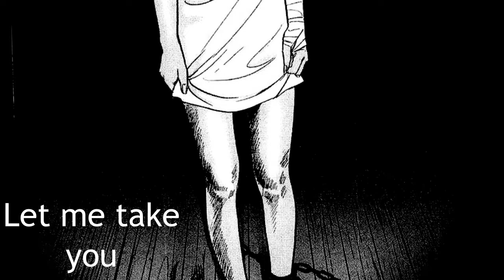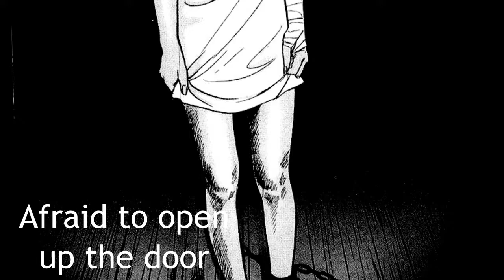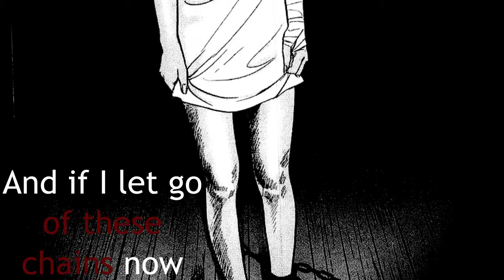Of these chains - nightcore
So, I know that I haven't made AMV's these couple days, but I will make them I just don't know a good song. Please comment what song I should do for my next AMV. Thank you and enjoy!